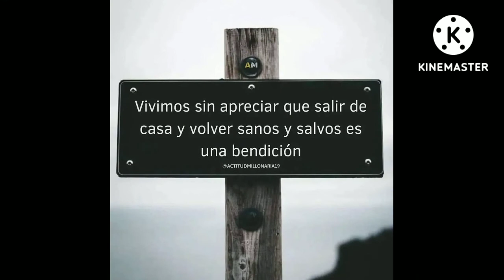Montando con Víctor"Mikima El internacional"y buenas amistades.Hormigueros,PR